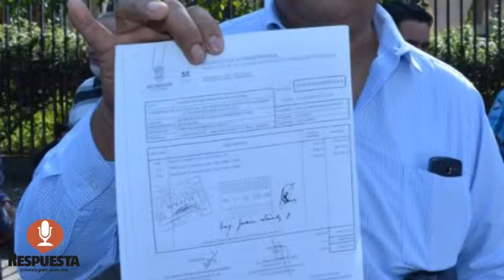EXIGEN TEXTILEROS QUE GOBIERNO LES PAGUE ADEUDO DE 30 MDP